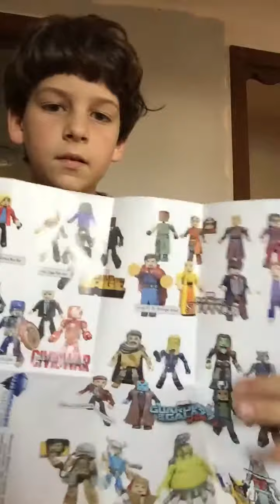The random thing